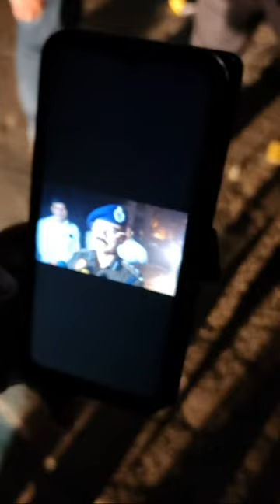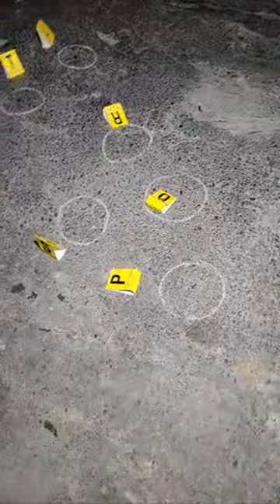LIVE ENCOUNTER अरबाज़ और आबिद @ भोंदू को 20 से ज़्यादा गोलियों से छलनी करने वाले बदमाशों का एनकाउंटर